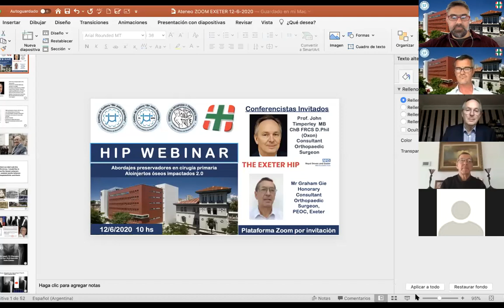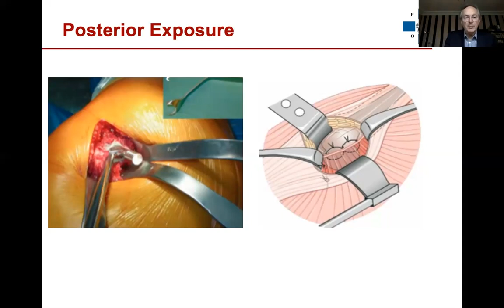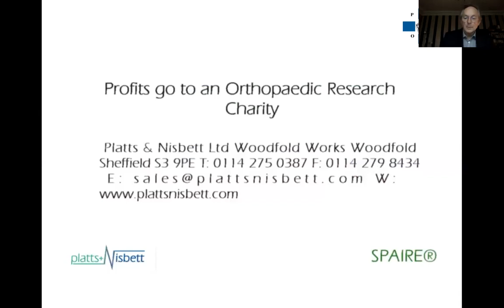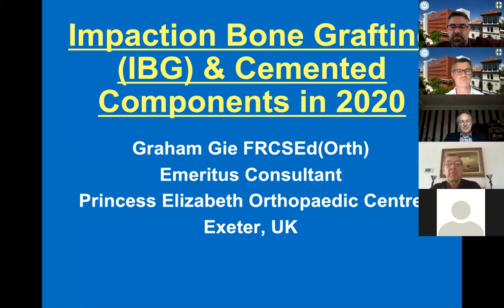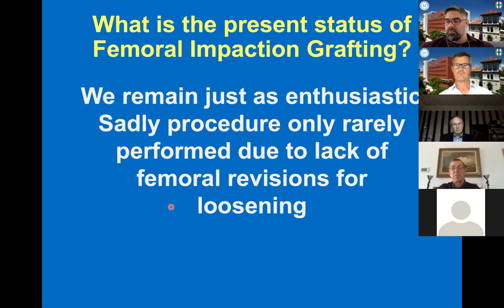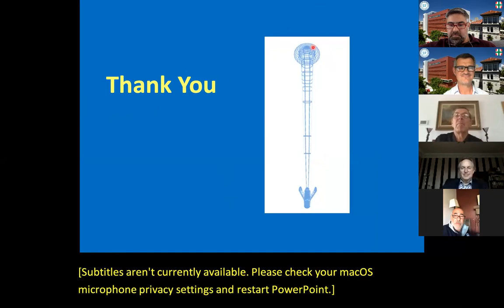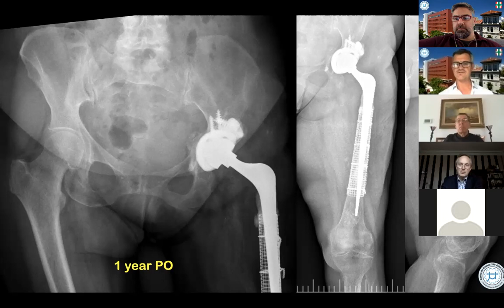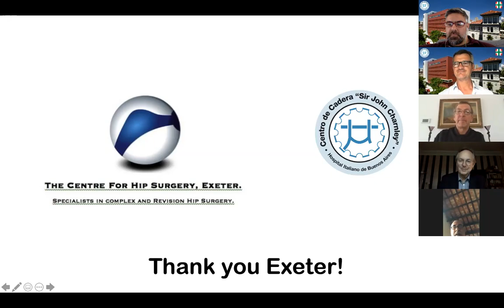Ateneo Cadera 12-6-2020: Exeter Team, preservation approaches and Impaction Grafting 2.0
En este webinar tratamos los abordajes mas frecuentes en cirugia de cadera y el abordaje SPAIRE desarrollado por John Timperley para preservacion de los tendones rotadores por via posterior. En la segunda parte, el Dr Graham Gie realizo una actualizacion en la tecnica de aloinjertos oseos impactados.